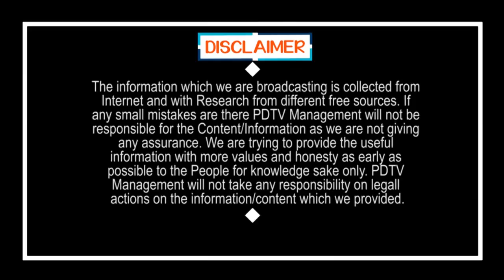AP Legislative Council MA Shariff Meet Governor | ఛైర్మన్ ను పిలిచిన గవర్నర్.. చంద్రబాబుకు షాక్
ఛైర్మన్ ను పిలిచిన గవర్నర్.. చంద్రబాబుకు షాక్ | AP Legislative Council MA Shariff Meet Governor | PDTV News